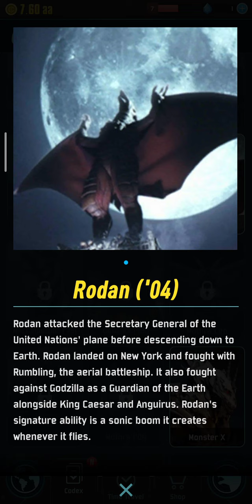i discovered gihdorah(1964) at london | godzilla defense force